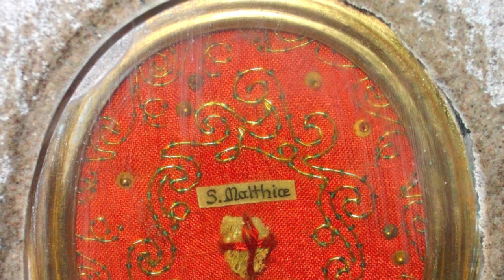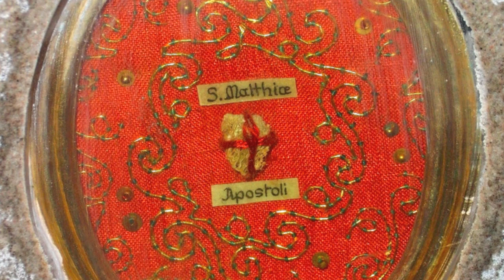7. So. i. Jahreskreis - Vesper - Canticum - 20.02.2011 GL 694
KV: Jesus Christus ist der Herr
zur Ehre Gottes des Vaters.

1. Er war wie Gott,
hielt aber nicht daran fest Gott gleich zu sein,
sondern entäusserte sich,
wurde wie ein Sklave
und den Menschen gleich

2. Sein Leben war das eines Menschen.
Er erniedrigte sich,
war gehorsam bis zum Tod,
bis zum Tod am Kreuz.

3. Darum hat ihn Gott
über alle erhöht
und ihm den Namen verliehen,
der jeden Namen übertrifft,

4. damit vor dem Namen Jesu
alle Mächte im Himmel,
auf der Erde und unter der Erde
ihre Knie beugen und jede Zunge bekennt: